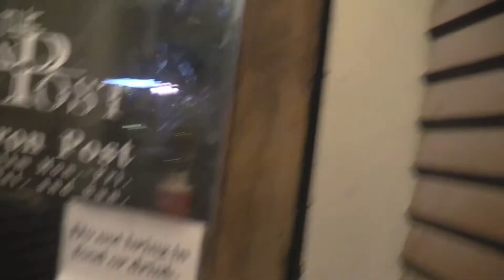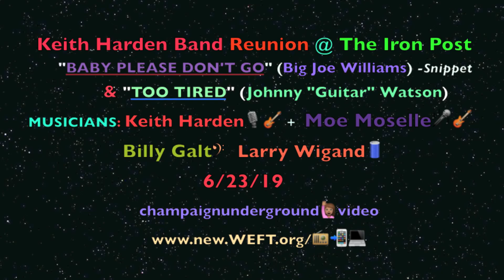Keith Harden Band Reunion BABY PLEASE DON'T GO/ I'M TIRED, 5:05 - w/ Moe Moselle & Larry Wigand @ IP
5:05, I'M TIRED (Johnny "Guitar" Watson)...
MUSICIANS (L. to R.): Special Guest: Moe Moselle - vocals/guitar, Keith Harden - guitar/vocals, Billy Galt - bass,  Special Guest: Larry Wigand - drums...
Keith Harden Band Reunion (KHB) 2019..."Baby Please Don't Go" (Big Joe Williams) & "I'm Tired" (Johnny "Guitar" Watson) @ The Iron Post (venue) Urbana-Champaign, IL USA 6/23/19...